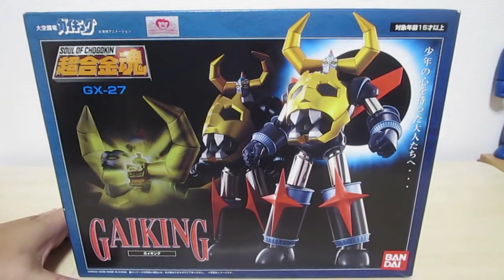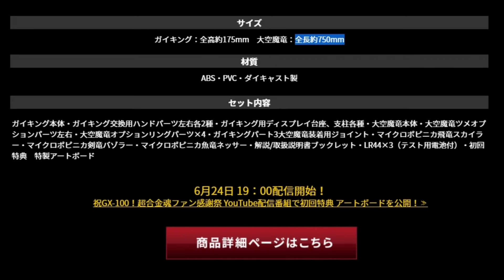넌 누구냐...모두가 기대했던 대망의 초합금혼 100번!!! 대공마룡 가이킹 미리보기 | Chogokin GAIKING & DAIKU-MARYU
반다이 초합금혼 대망의 넘버링 100번 GX-100
가이킹 & 대공마룡 미리보기 영상입니다.

* 출시가 : 82,500엔

* This is a PREVIEW of Bandai Chogokin Tamashi GX-100 GAIKING & DAIKU-MARYU

* BGM

1.  Another time - LiQWYD

2. Nostalgia - Tobu